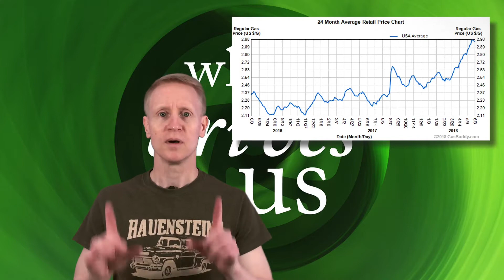01 Why We Hypermile: Save Money and National Security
Tony discusses how hypermiling saves you money by using less gasoline.  Additionally, when we use less gasoline, we import less oil and send less of our money to the OPEC countries; some of which fund the very people who fight against American soldiers.